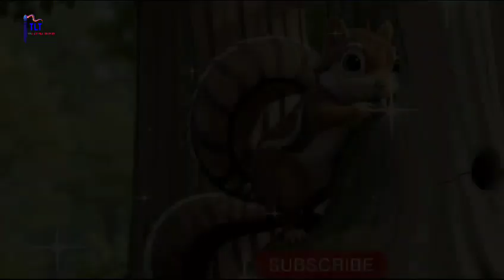Kids Story||The Adventures of Benny the Brave Bunny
Title:- The Adventures of Benny the Brave Bunny

Once upon a time, in a cozy burrow deep in the heart of the Enchanted Forest, there lived a little bunny named Benny. Benny was no ordinary bunny; he was known as Benny the Brave Bunny because he was always ready for an adventure.

One sunny morning, as Benny hopped out of his burrow, he heard a faint cry for help coming from the forest. Without a moment's hesitation, he followed the sound and discovered a tiny, frightened squirrel named Sammy stuck in a tree.

"Help, help! I'm stuck, and I can't get down," cried Sammy.

Benny, with his courageous heart, decided to rescue Sammy. He hopped up the tree, using his nimble bunny skills, and gently helped Sammy down. Sammy was so grateful; he thanked Benny with a warm hug.

From that day on, Benny and Sammy became the best of friends. They embarked on many exciting adventures together, from searching for hidden acorns to exploring secret caves in the Enchanted Forest.

One day, while exploring a mysterious meadow, they stumbled upon a magical flower. This flower had the power to make wishes come true. Benny and Sammy each made a wish. Benny wished for the forest to be filled with laughter and happiness, while Sammy wished for endless acorns.
To their amazement, their wishes came true! The forest echoed with laughter, and there were acorns aplenty for Sammy to enjoy.
Benny and Sammy's adventures continued, and they shared their happiness with all the creatures of the Enchanted Forest. Benny's bravery and Sammy's friendship had created a world of joy and wonder for everyone.
And so, in the heart of the Enchanted Forest, Benny the Brave Bunny and Sammy the Squirrel taught all the animals that the greatest adventures of all are the ones shared with friends, filled with kindness, and sprinkled with a little touch of magic.

The end.

khargosh aur gilhari ki kahani
khargosh ki kahani
gilhari ki kahani
jungle ki kahani
Bunny song
Bunny new song
Bunny girl
Bunny vlogs
Bunny helmet
Bunny and squirrel cartoon
Bunny and Squirrel playing
Bunny and Squirrel mix
Bunny and squirrel